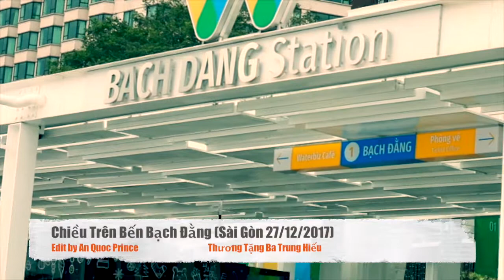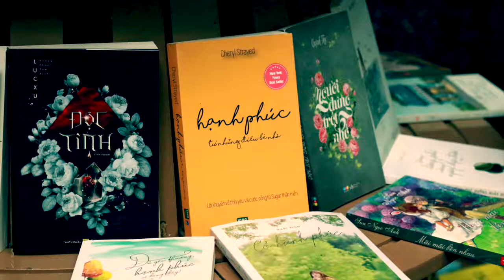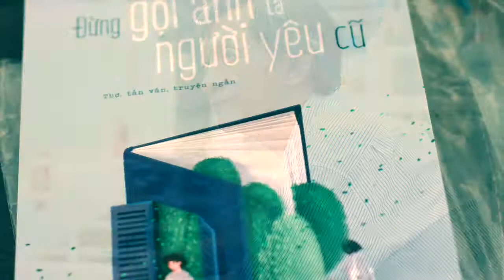Chiều Trên Bến Bạch Đằng /Edit by An Quoc Prince thương tặng Ba Trung HIếu